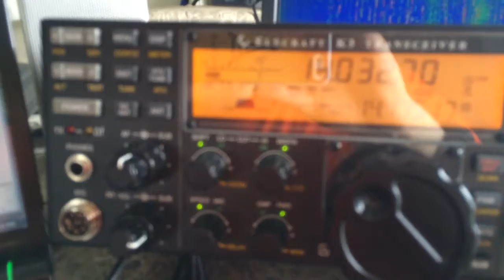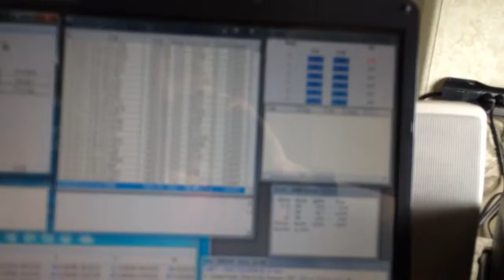Field Day 2014: W8UM/W8PGW (Part 5/7)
I make the club's 1000th CW contact